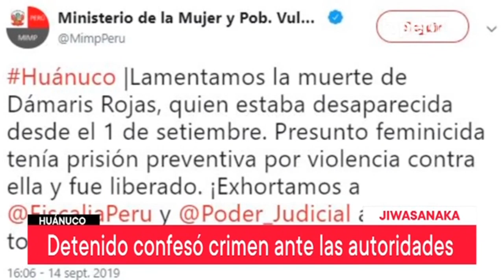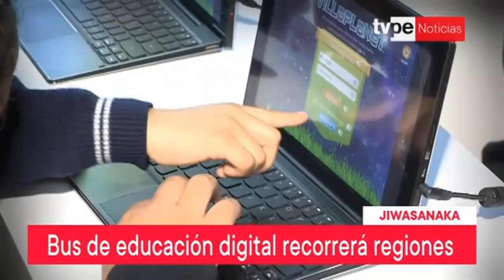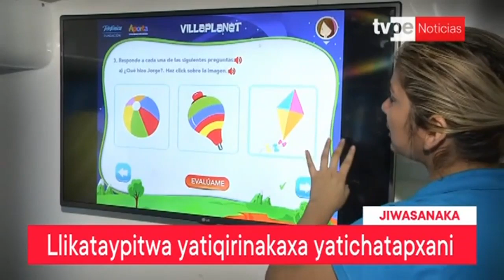Jiwasanaka (16/09/2019) | TVPerú Noticias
La información más importante de la jornada en aimara las ves en Jiwasanaka, bajo la conducción de Walter Escobar.